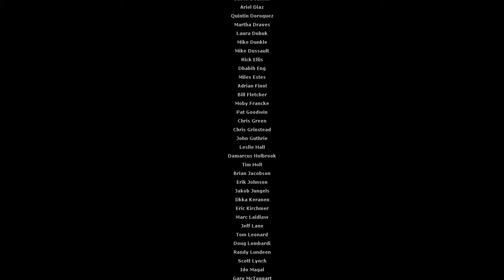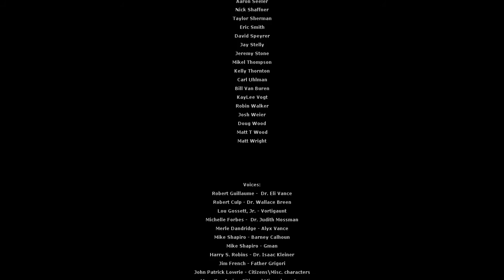Half-Life 2 Gameplay Walkthrough - Part 15 - Dark Energy, Dark Outcome - ENDING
Half-Life 2 Gameplay Walkthrough - Part 15 - Dark Energy, Dark Outcome - ENDING (Gameplay & Commentary)

►HλLF-LIFE 2 is a first-person shooter video game and the sequel to Half-Life (1998). Developed by Valve Corporation, it was released on November 16, 2004, following a five-year $40 million development, during which a substantial part of the project was leaked and distributed on the Internet. The game was developed alongside Valve's Steam software. It introduced the Source game engine and, because of Steam, was the first single-player video game to require online product activation.

Some years after the events of Half-Life, protagonist Gordon Freeman is woken by the enigmatic G-Man to find the world has been taken over by the alien Combine. Joined by allies including resistance fighter Alyx Vance, Gordon searches for a way to free humanity using a variety of weapons, including the object-manipulating gravity gun.

Like its predecessor, Half-Life 2 received critical acclaim. It was praised for its advanced physics, animation, sound, AI, graphics, and narrative. The game won 39 "Game of the Year" awards and the title of "Game Of The Decade" at the 2012 Spike Video Game Awards, and is widely considered to be one of the greatest and most important video games of all time. Over 6.5 million copies of Half-Life 2 were sold at retail by December 3, 2008, (not including Steam sales); as of February 9, 2011, Half-Life 2 had sold over 12 million copies.